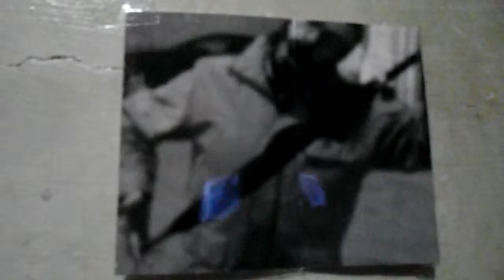esperimenti con la videocamera - intervista e carrellata di disegni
da un lettore DVD, riprendo un'intervista fàttami per un'emittente televisiva, e mostro un piccolo assaggio della mia produzione artistica.